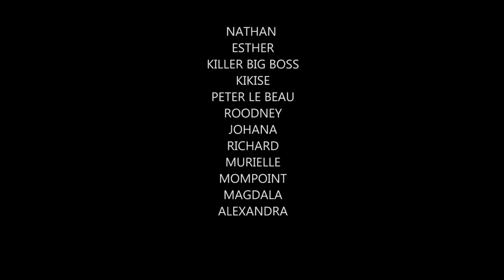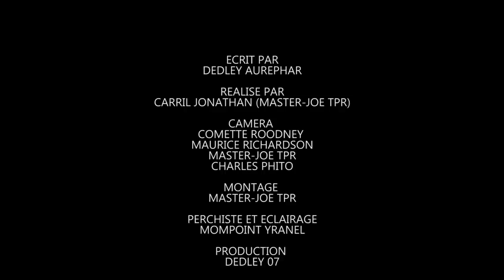BELLE ET INSENSIBLE SAISON 2 PART 6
T INSENSIBLE SAISON 2 ISTWA FENK KOMANSE ANN PATAJE ANN EDE ATIS YO GRANDI NOUPAP DOMI EDE NOUBPLIZ MERCI
DG: (CHARLES PHITO SFT)
SERIE: Écrit par: (AUREPHAR DEDLEY)
RÉALISER PAR  ( CARLIL JONATHA MASTER KOE TPR )